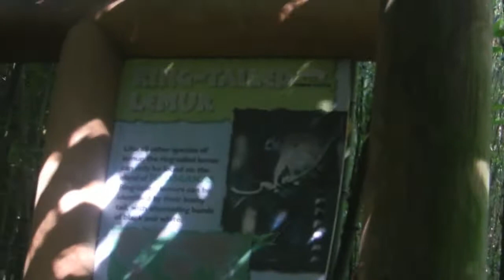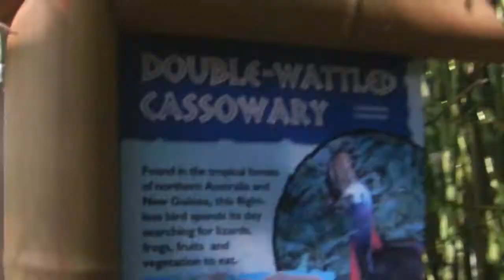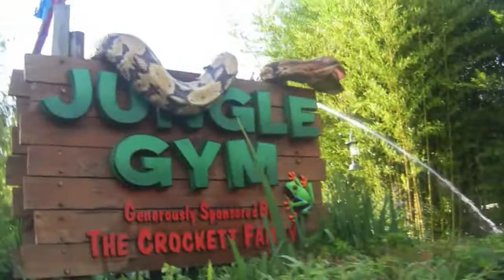The Twins 1st Zoo Trip